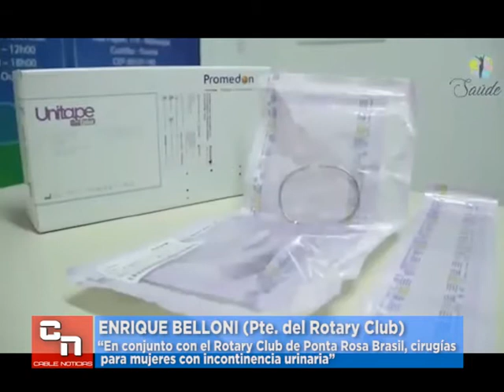ENRIQUE BELLONI - (Presidente Rotary Club) -